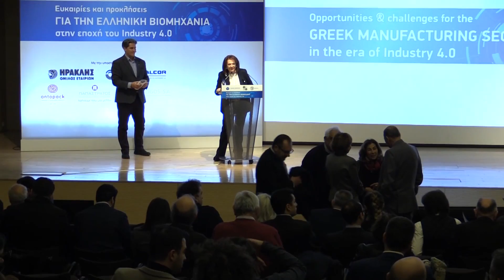Hellenic Production European Industry Week 2019 Event – Welcome by Lena Koliopoulou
Καλωσόρισμα από κα Λένα Κολιοπούλου / Welcome by Lena Koliopoulou
Μέλος ΔΣ "ΕΛΛΗΝΙΚΗ ΠΑΡΑΓΩΓΗ", Μέλος ΔΣ ΣΕΒ, Πρόεδρος ΣΒΘΚΕ

7 Φεβρουαρίου 2019 @ Μουσείο Μπενάκη (Πειραιώς)
February 7, 2019 @ Benaki Museum (Pireos)

European Industry Week 2019 Local Event in Athens:
"Ευκαιρίες και Προκλήσεις για την Ελληνική Βιομηχανία στην Εποχή του Industry 4.0"
"Opportunities and Challenges for the Greek manufacturing sector in the era of Industry 4.0"

Διοργανωτές:
Ελληνική Παραγωγή - Συμβούλιο Βιομηχανιών για την Ανάπτυξη
Ίδρυμα Οικονομικών και Βιομηχανικών Ερευνών (ΙΟΒΕ)
Εργαστήριο Βιομηχανικής και Ενεργειακής Οικονομίας του ΕΜΠ
Organisers:
Hellenic Production - Industry Roundtable for Growth
IOBE - Foundation for Economic & Industrial Research and the Industrial and Energy Economy Laboratory of the National Technical University of Athens (NTUA)